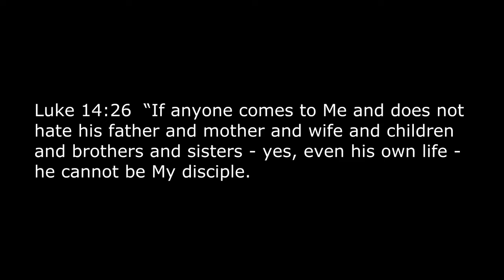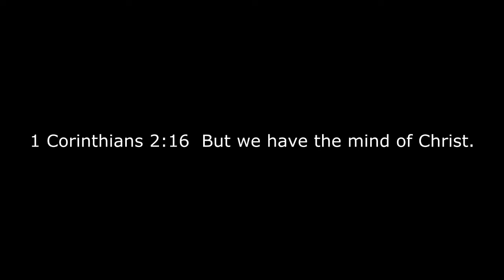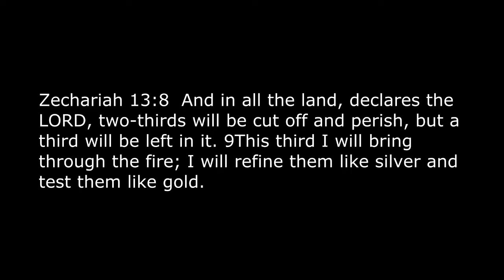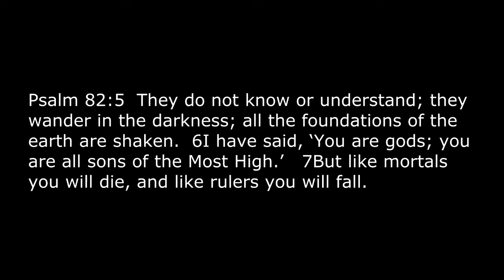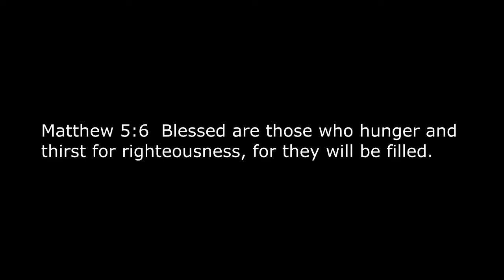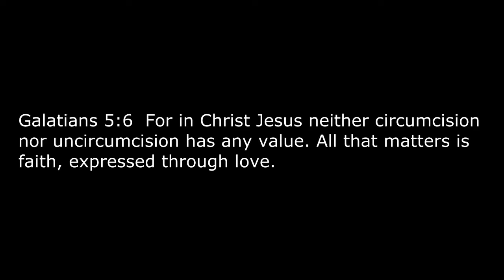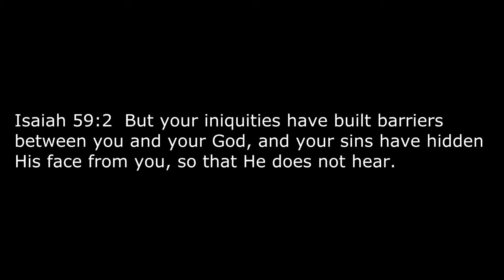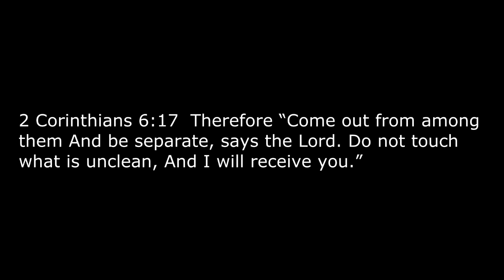Response to Saving Souls Ministries' Comment